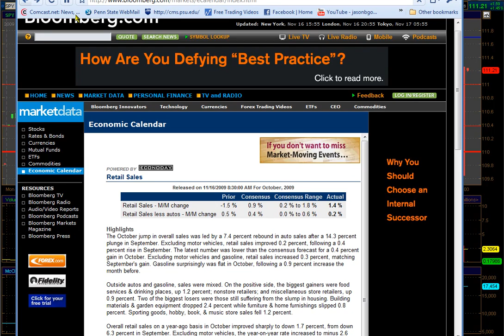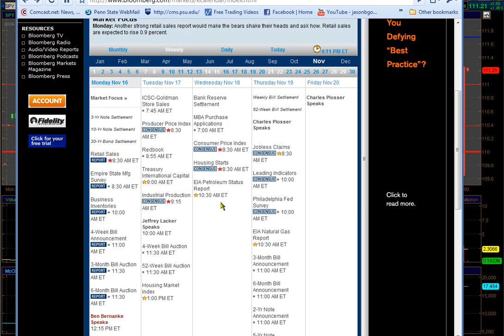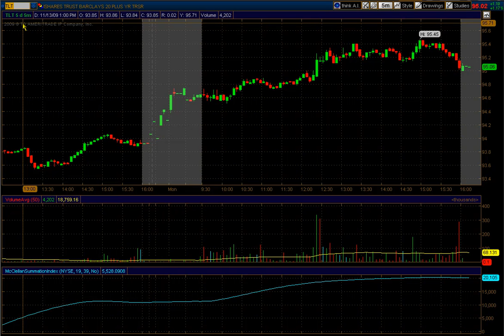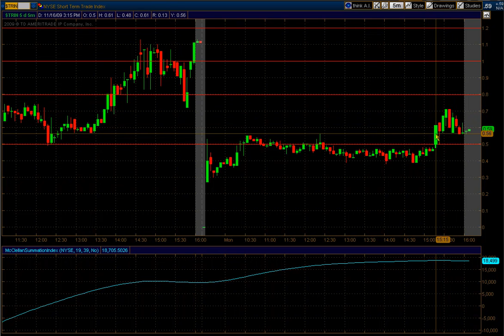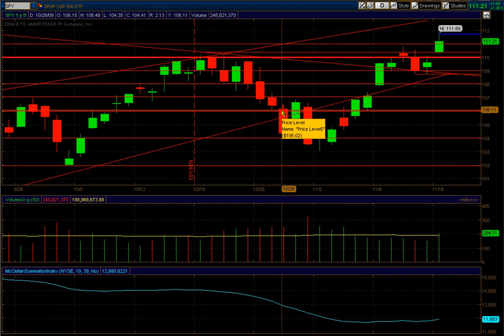Post Market Analysis, Monday November 16, 2009: Bullish